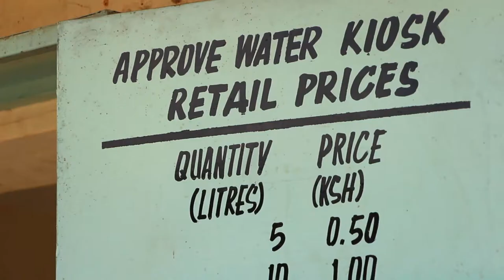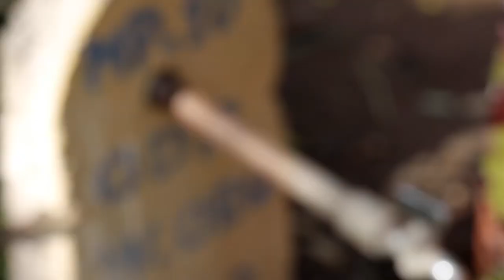The story of WaterCredit by Water.org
One of the major barriers to safe water and sanitation is affordable financing. We created the WaterCredit Initiative® to address this barrier head-on. WaterCredit brings small, easily repayable loans to those who need access to affordable financing and expert resources to make household water and toilet solutions a reality.

With millions affected across the world, there is not a one-size-fits-all solution to the global water crisis. Watch to learn the story of how this solution has evolved into one of the strongest approaches to solving the global water crisis for millions of people living in poverty.